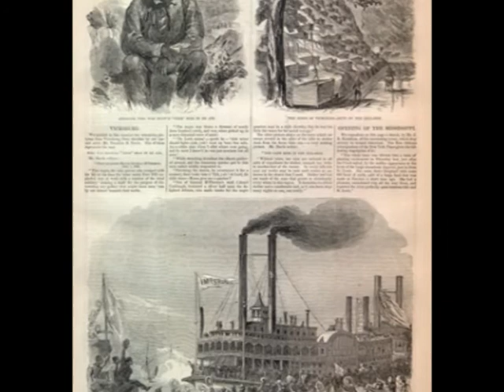Champion Jack Dupree Motherless Child Live Sweden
Live solo performance in the south of Sweden october 1975. Piano a bit muffled due to lack of piano mic and closed lid, apart from that pretty good sound. Amateur mono recording on a Revox A77 tape recorder.